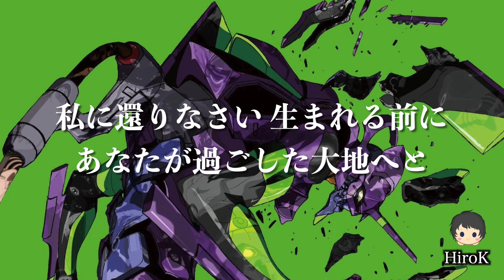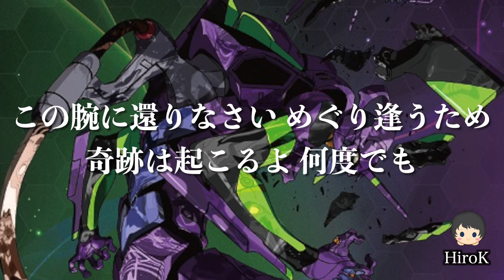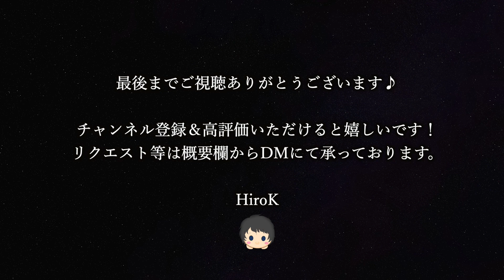【カラオケ音源】高橋洋子 ／ 魂のルフラン（Instrumental）新世紀エヴァンゲリオン劇場版 シト新生 主題歌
個人制作のオリジナルカラオケ音源です。

高橋洋子 ／ 魂のルフラン（Instrumental）新世紀エヴァンゲリオン劇場版 シト新生 主題歌

▼Original▼
作曲・編曲：大森俊之
全作詞：及川眠子

▼アイコン画像▼
ねじる.a様

歌ってみた動画やカバー動画、楽器演奏動画等にご利用ください。
音源使用の際には、このチャンネル名＆動画URLの記載をお願いしております。

歌ってみた動画にご使用の際はMIXも承っております。
MIXの依頼はTwitterからDMにてご連絡ください。

投稿動画のURLをコメントなどに記載いただけると嬉しいです！

リクエスト・ご意見ご感想はコメントまでお願いいたします！

このチャンネルに上がっていない音源は以下のチャンネルにてアップしております。
こちらのチャンネルの音源も１部を除いてご提供可能ですので気軽にご連絡ください。

動画拝聴いただきありがとうございます！

Twitterでは活動状況をや新着情報などを更新していきます。

It is an original karaoke sound source produced by an individual.

Yoko Takahashi / Soul's Refrain (Instrumental) Neon Genesis Evangelion Theatrical Version Sito Reborn Theme Song

▼ Original ▼
Composition / Arrangement: Toshiyuki Omori
All lyrics: Neko Oikawa

▼ Icon image ▼
Twist the icon image. Drawn by Neziru

Please use it for singing videos, cover videos, musical instrument performance videos, etc.
When using the sound source, please include this channel name and video URL.

We also accept MIX when using it for videos that we sang.

I would be grateful if you could include the URL of the posted video in the comments!

Please leave your requests, opinions and impressions in the comments!

Sound sources that are not on this channel are up on the following channels.

Thank you for listening to the video!

On Twitter, we will update the activity status and new information.